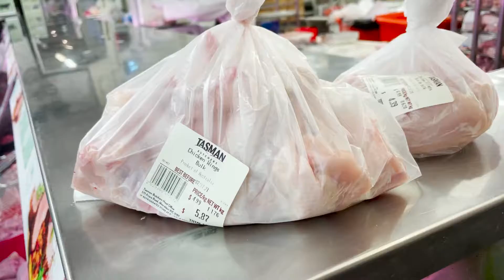試做系列幕後 🤔 | Lockdown 在家做學校实际测试😆